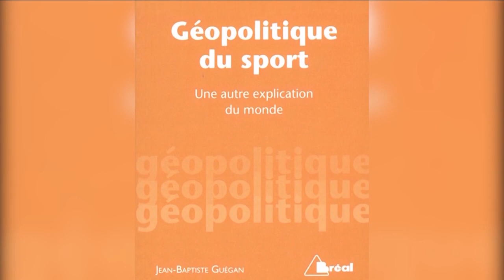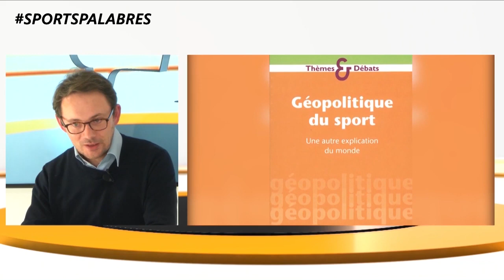SPORTS PALABRES - POLITIQUE & SPORTS, LIAISONS DANGEREUSES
Votre programme où l’on débat sur toutes les polémiques sportives présenté par Laurent Leleux.

Dans ce numéro, Laurent, traite du thème : " Politique et Sports, liaisons dangereuses" avec ses invitées l'ancien champion de boxe Jean-Marc Mormeck, devenu Délégué Interministériel pour l'égalité des chances des français d'Outre-mer et Jean-Baptiste Guegan Géopoliticien du sport.

Copyright @stadafric